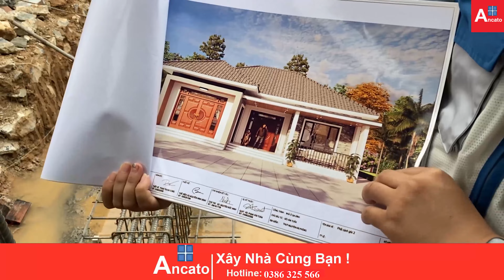Kiểm tra Thép Móng Nhà vườn